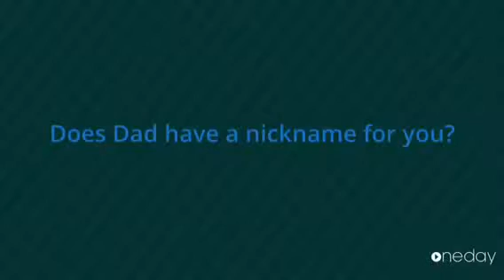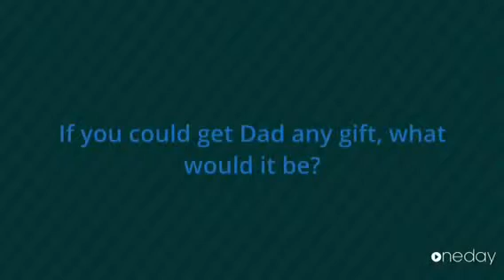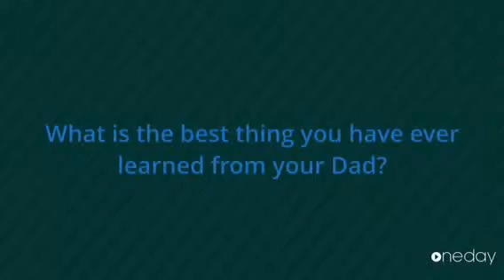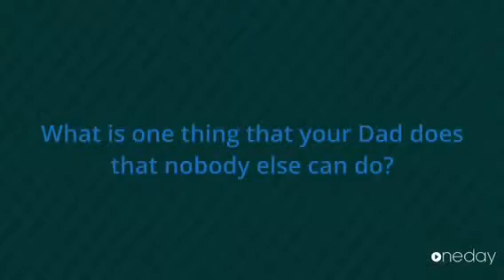2015 Fathers Day #2